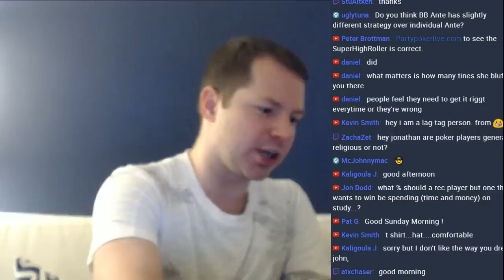A Little Coffee with Jonathan Little, Image